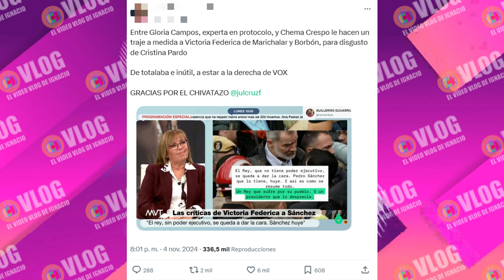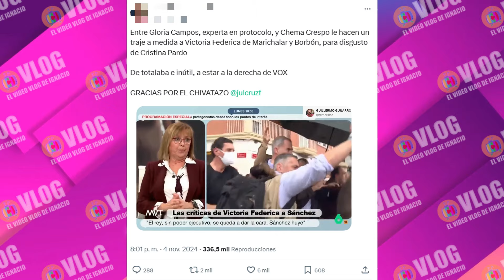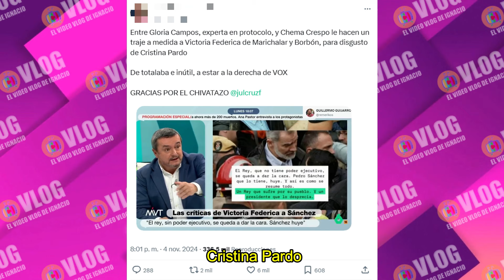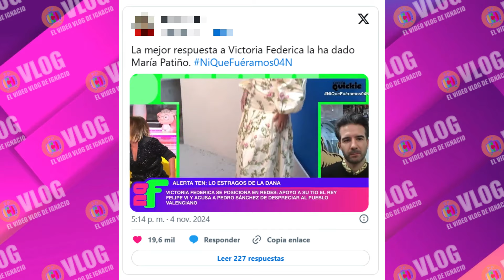🔴Victoria Federica ENFANGADA DETESTABLE da ASCO TONTOLABA y al SERVICIO del PARTIDO DE VOX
Mientras Letizia se involucra en actividades solidarias, su sobrina se convierte en el centro de críticas en las redes y en La Sexta, donde la insultan sin piedad.
La reciente DANA en València será recordada no solo por las víctimas mortales, sino también por desencadenar una crisis constitucional. La Generalitat valenciana ha demostrado su incapacidad para gestionar la situación, lo que ha tensado las costuras del Estado. Los votantes de PP y Vox, que apoyaron a Carlos Mazón como presidente de la Comunidad Valenciana, critican que el gobierno de Pedro Sánchez debió haber asumido el control desde el principio, evidenciando la ineficacia de la administración local, liderada por PP y Vox.

En medio de este conflicto político, con cientos de muertos, desaparecidos y personas sin hogar, luz, agua ni alimentos, surge una nueva figura: el jefe del Estado. Felipe y Letizia decidieron estar presentes en medio del caos y recibieron críticas de la indignación popular. Incluso voces críticas como Pilar Eyre han elogiado la presencia de Felipe: "Ha justificado el sueldo que le pagamos " . Sin embargo, alguien más ha puesto en entredicho a la Casa Real: la sobrina del rey, la influencer Victoria de Marichalar.

La hija de la infanta Elena, segunda en la línea sucesoria de los primos de Leonor, ha roto la neutralidad política que se exige a los sucesores directos del rey. Victoria Federica ha dejado claro lo que muchos ya sospechaban: la rama Marichalar Borbón es de extrema derecha. Aunque a Froilán se le había visto en algún mitin de Vox, no había pruebas gráficas. Zarzuela intenta por todos los medios evitar cualquier rastro gráfico o fotográfico del sesgo político de los Borbones. Les prohíben votar para mantener la neutralidad de un posible jefe de Estado. Pero en medio de la tragedia, emerge la figura más polémica, holgazana, maleducada y siniestra de los sobrinos del rey: Vic Ma Bor, el seudónimo en Instagram de Victoria Marichalar Borbón: "Él da la cara cuando los demás huyen.

Santorini by Scandinavianz
Luminous by Jezzel
Discovery by Hotham   / hothammusic
Música | "Morning Sun" de LiQWYD Ver:
LiQWYD - Bondad...